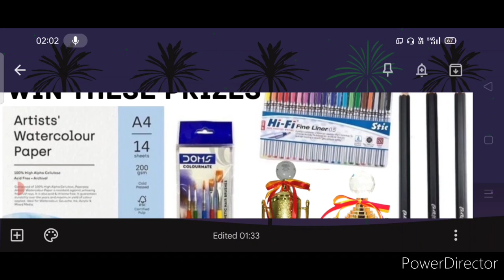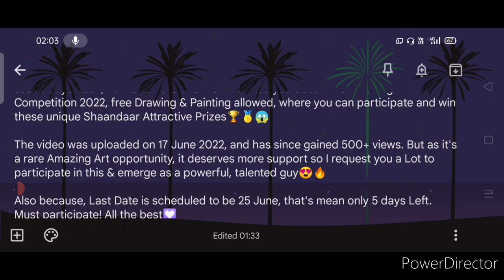Free Entry🆓Win These Prizes🏆🥇Art Painting Drawing🥰Online Drawing Competition 2022 Free Entry India🔥😱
3 Best A4 size Drawing books set in affordable amount